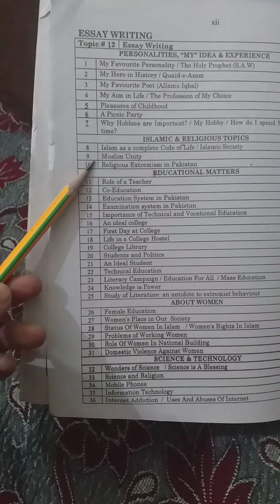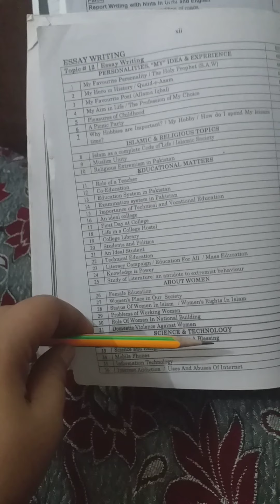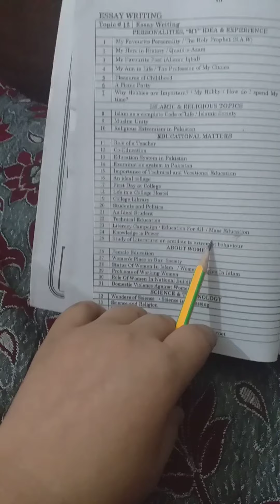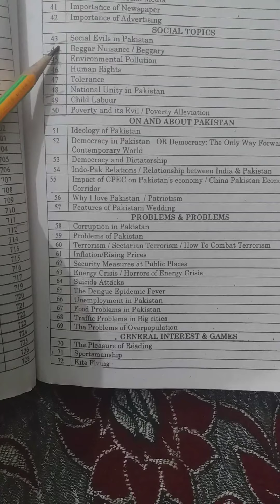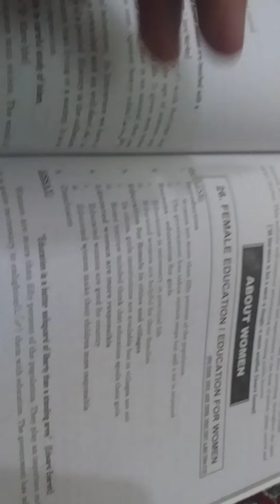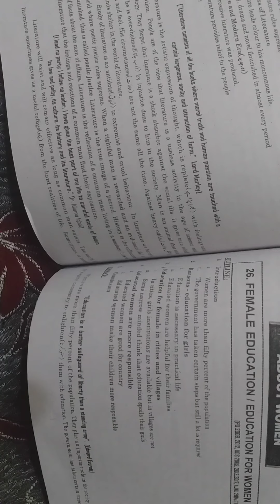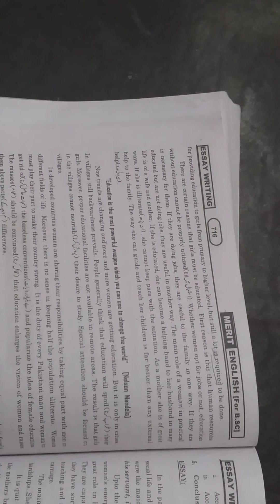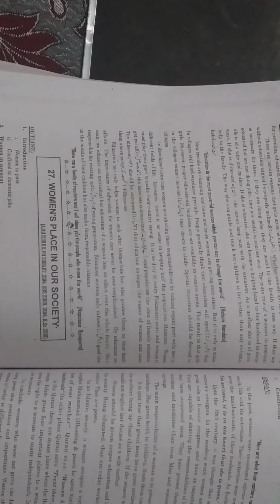Essayswriting bscenglish BabscOnlineexamination